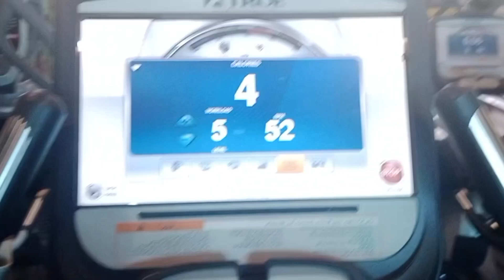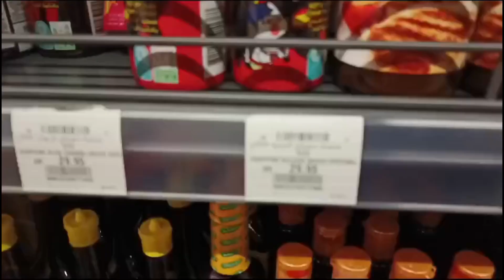shopping day 🛍️🛒 | Hasnain Naseer